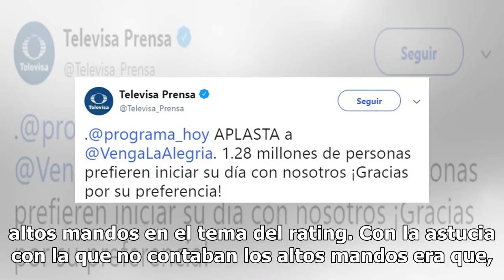¿Adiós, TV Azteca? Televisa derrota a su competencia y la pone en cuerda floja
La disputa por el rating está latente en las empresas Televisa y TV Azteca, quienes realizan ciertas labores con el fin de sobresalir con su programación y fue la firma de San Ángel la encargada de aplastar a Venga la Alegría. Lo que llamó la atención del asunto es que en los pasillos de la empresa ...